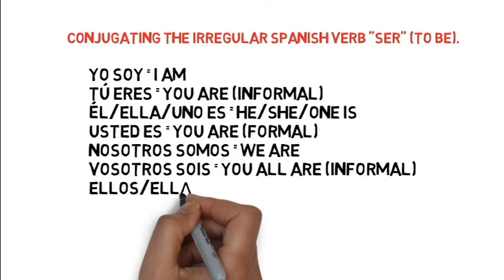Spanish 101 Conjugating SER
Conjugating the irregular Spanish Verb "Ser" (To be) (The present tense of SER)